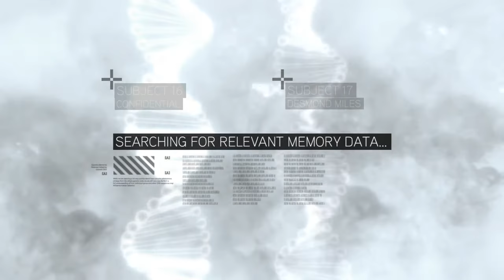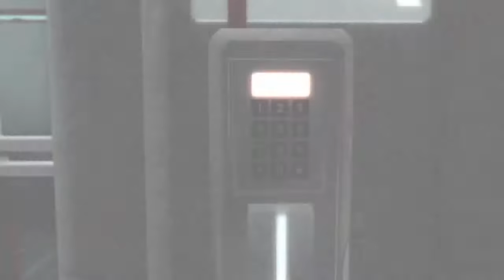👟 First Step 🎮 Assassin's Creed II (Remastered PS4) 🇬🇧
🚀  Destiny : 👟 First Step (🎮 Video Game Universe) 🔽 🇬🇧

💡HOW ? 🔽
📋 No restrictive rights that this will do on our part (However, the Game does not belong to us).
🎮  Game  🏢  Company 🔬 Engine : [###]
🕹️ Play : [***]

📋WHAT ? 🔽
ℹ️ Assassin's Creed II is a 2009 action-adventure video game developed by Ubisoft Montreal and published by Ubisoft. It is the second major installment in the Assassin's Creed series, a sequel to 2007's Assassin's Creed. The game was first released on the PlayStation 3 and Xbox 360 in November 2009, and was later made available on Microsoft Windows in March 2010 and OS X in October 2010. Several minor game related features could be redeemed on Uplay and three downloadable expansion packs were released on Xbox Live.

### 🎮  Game 🐉 Serie 🏢  Company 🔬 Engine :
🐉 Assassin's Creed
🎮 Assassin's Creed II
🏢 Ubisoft Montreal 🏢 Ubisoft
🔬 Anvil Engine 🔬 Havok
🕹️ Playstation 4

🎭 Style : 🔥 Action 🤴 Adventure 🥊 Fighting 🌍 Open World 🗽 Free Roaming Action Aventure Game 🐱‍👤 Stealth

📝 Type : 🔉 Audio of the Work 🗣️ Language Integrate 🙊 No Comments 🔷 Work Original 🔞 Adapt for Adult 😑 eMotion Serious 👤 Single Player 🧠 Intelligence : Artificial 🏯 The Past (Era) 💉 May Harm : Immoral/Psychopathy 💉 May Harm : Real/Virtual 💉 May Harm : Possession & Individual Pleasure 💉 May Harm : Celebrity 💉 May Harm : Imprudence 💉 May Harm : illicit 💉 May Harm : Ideological/Influence 💉 May Harm : Sex 💉 May Harm : Discrimination 💉 May Harm : Gross Language 💉 May Harm : Purchase 💉 May Harm : Violent

📖HOW MUCH ? 🔽
⏳ Video From 10 Minutes to 30 Minutes

🕵WHO ? 🔽
🎞️ Video by Laurent Guidali (Playstation 4 & Adobe Premiere Pro 2020)

🕓WHEN ? 🔽
🎆 2020 (Play)
🎆 2009 [2016 Remastered] (Game)
🕔 Real Time
⏳ Past

~~~ ***  🎥 Video & 🕹️ Play :
🤴 Laurent Guidali